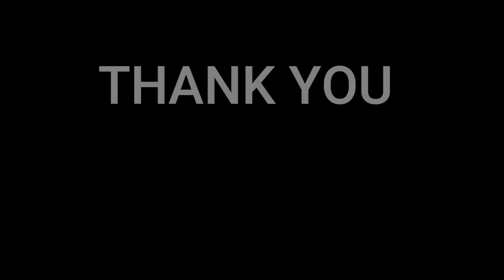🇩🇰NielsensTV REACTS TO 🇯🇵花は咲く ＊ 布施明 錦織健 川井郁子 幸田浩子😱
Akira Fuse (布施 明, Fuse Akira, born on December 18, 1947) is a Japanese singer and actor. Ken Nishikiori (錦織 健, Nishikiori Ken), also known as Ken Nishikori or KEN, is a Japanese vocalist. Ikuko Kawai (川井郁子, Kawai Ikuko), born January 19, 1968 in Takamatsu, is a classically trained Japanese violinist and composer. Hiroko Kouda is a Toyonaka, Osaka, Japan. Source: wikipedia

This is a reaction video so their will be pauses and commentaries along the way. Thank you for understanding